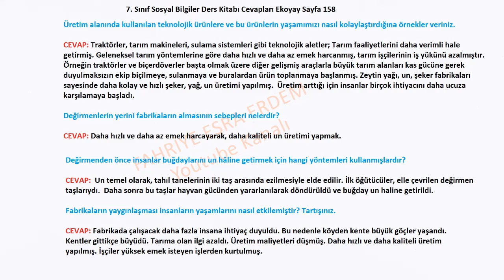7. Sınıf Sosyal Bilgiler Ders Kitabı Cevapları Ekoyay Sayfa 158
Üretim alanında kullanılan teknolojik ürünlere ve bu ürünlerin yaşamımızı nasıl kolaylaştırdığına örnekler veriniz.
Değirmenlerin yerini fabrikaların almasının sebepleri nelerdir?

Değirmenden önce insanlar buğdaylarını un hâline getirmek için hangi yöntemleri kullanmışlardır?
Fabrikaların yaygınlaşması insanların yaşamlarını nasıl etkilemiştir? Tartışınız.